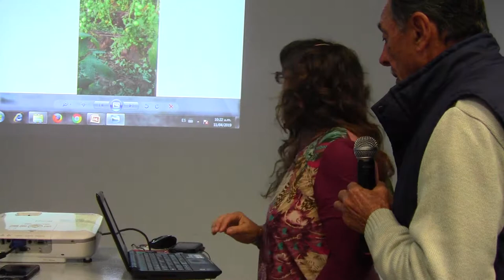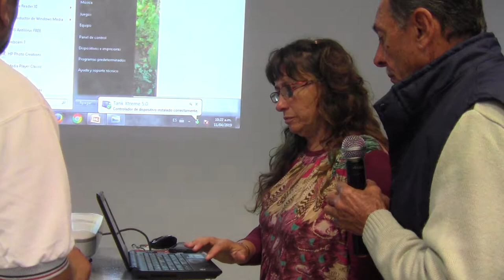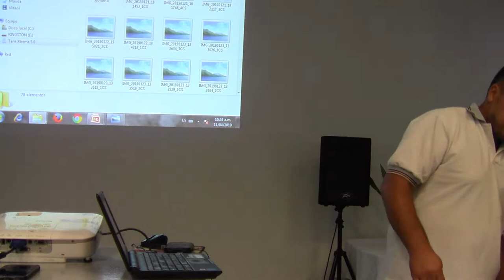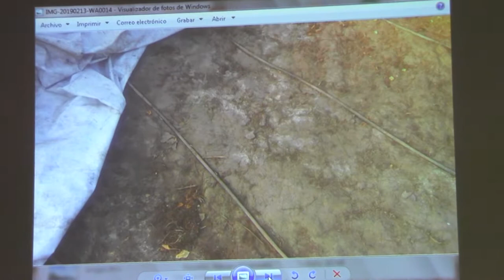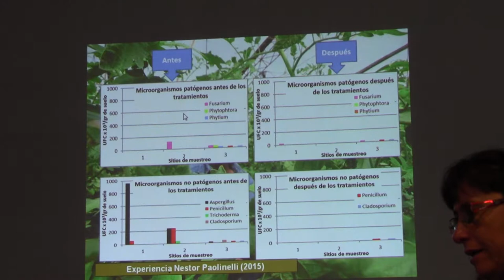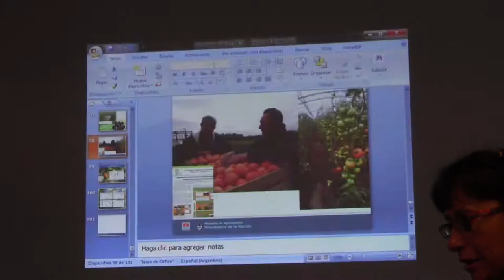Curso de formación de biosolarizadores - Parte II - 6/16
Nestor Paolinelli. Experiencias en cultivo bajo cubierta en Zárate. Primera parte